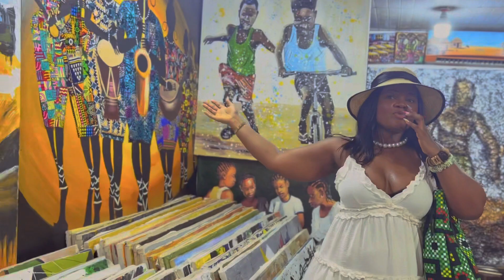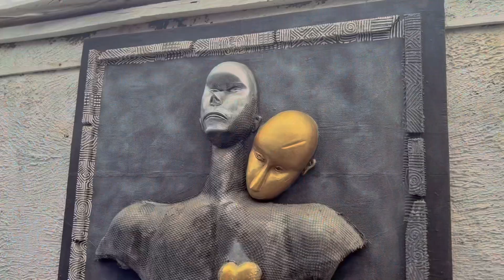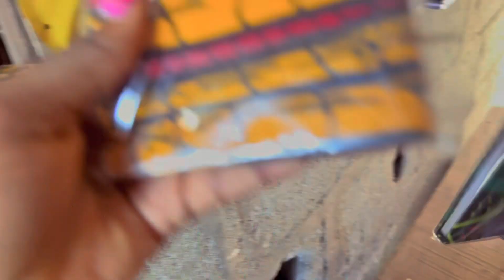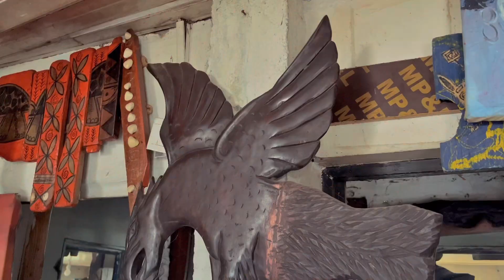ART AND CRAFT MARKET IN NIGERIA| market vlog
Hello fam, how are you guys doing, welcome to a new vlog. In this vlog I went to The Lekki Arts and Crafts Market (also known as Jakande Art Market or Oba Elegushi International Market), as the name implies,  is located in Lekki, a city in Lagos, Nigeria. It is a large market, showcasing a wide variety of African art and crafts. Regarded as the largest art markets in Nigeria, its catalog consists of paintings, sculptures, woodwork, fashion accessories, furniture, metalworks, intricately designed chairs and bowls, locally made fabrics, bangles, Ankara, etc. It is also a tourist attraction because one can always visit the market for sightseeing or developing your creativity.

the best time to visit this market is around 9am-1pm on a weekday, when it is bright out and all the market’s vendors have arrived and set up their wares to be displayed. Going with a friend or two is also advisable but one can also enjoy the beauty of the market alone.

The roads leading to the market are not great but the market is well organized which is not the case for most Nigerian markets. The stores have a numbering system which helps customers to locate them easily. There are always different products on sale, most pieces coming from different parts of the country and having different culrural backgrounds that make each piece unique. This large variety of products makes it easy for the average buyer or tourist to find something that catches their eye, to purchase. The versatility of this market’s range of products also increases its desirability which in turn leads to sales for the market.

I hope you guys enjoy the vlog and thank y’all for the love and and support i don’t take it for granted I love you all and I will see you guys on my next one💕